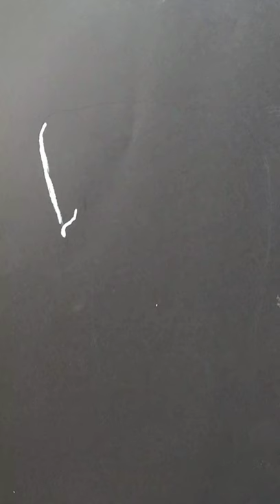💛Beautiful Girl Painting 💛 Made by Grandpa 🖌🎨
Your loving

Grandpa 💛